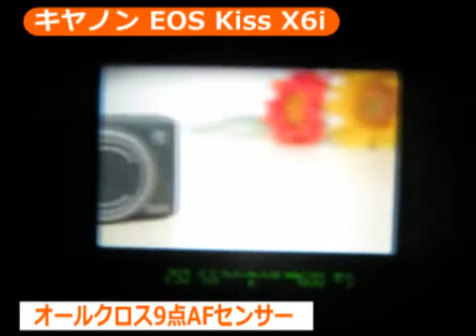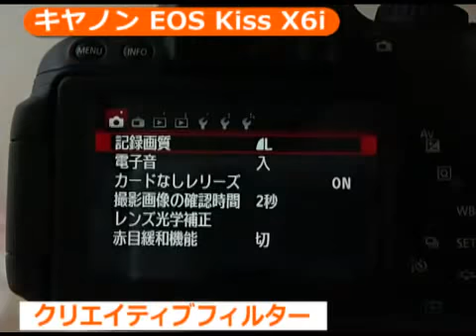キヤノン EOS Kiss X6i(カメラのキタムラ動画_Canon)